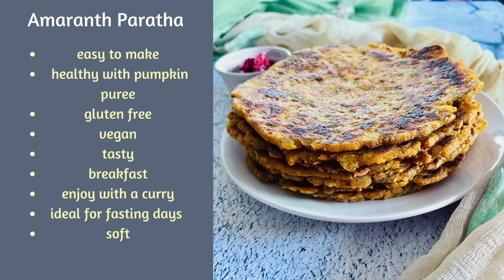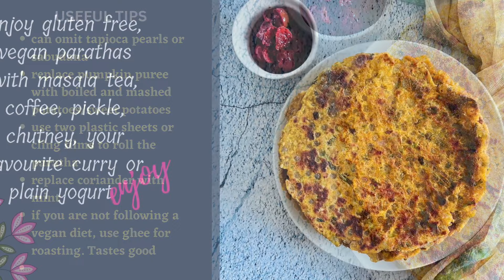AMARANTH PARATHA |GLUTEN FREE AMARANTH FLATBREAD | EKADASHI PARATHA WITH PUMPKIN PUREE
Amaranth Paratha is gluten free, vegan, soft, tasty and healthy flatbread. Pretty easy to make, it is a good way to include amaranth in your diet. Known as rajgira paratha in Hindi, these parathas can be enjoyed during fasting days like Ekadashi, Navratri, Ram Navmi, etc. Addition of tapioca pearls is optional, but I love the gel like soft bite it lands to the parathas. Did I mention that this paratha recipe is versatile? Add pumpkin puree, mashed potatoes or sweet potatoes.

INGREDIENTS REQUIRED FOR AMARANTH PARATHAS
MAKES 8-9

* 2 cups amaranth flour
* 1 cup pumpkin puree or boiled and mashed potato/sweet potato
* 2 tbsp peanut powder coarse
* 1 cup tapioca pearls soaked and drained
* 1 tsp ginger paste/minced
* 1 tsp green chilli paste/minced
* ¼ cup fresh coriander finely chopped
* 2 tbsp sesame seeds
* 1 tsp cumin seeds
* 1 tsp salt
* some water optional, see above note on it
* some oil for roasting paratha
* extra amaranth flour for dusting

00:00 Introduction
00:12 Where To Find The Ingredients
00:24 Prepare The Dough
01:56 How To Roll Amaranth Paratha
03:18 How To Cook Amaranth Paratha
04:08 Prepare The Rest Of The Parathas In The Same Way
04:33 Useful Tips
04:44 Enjoy Amaranth Parathas
04:54 Thank You & More Video Suggestions
05:07 The End

CHECK OUT THE PLAYLISTS FOR MANY MORE RECIPES FROM MAYURI'S JIKONI